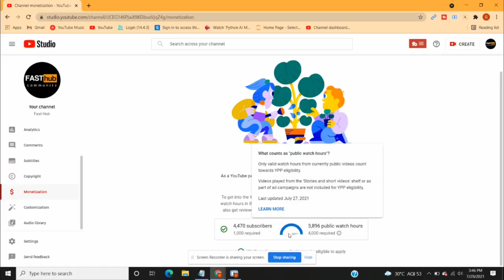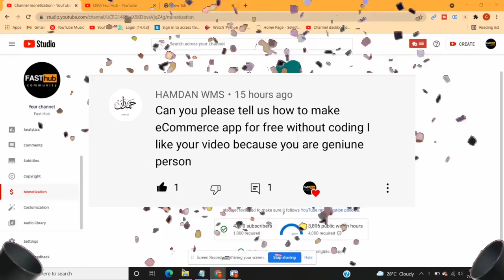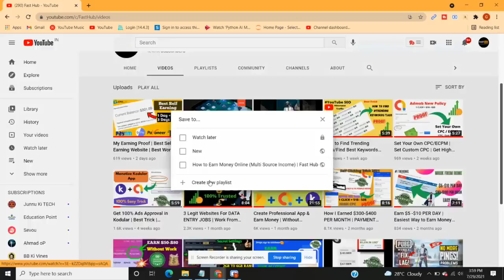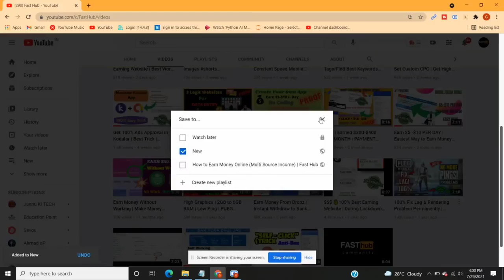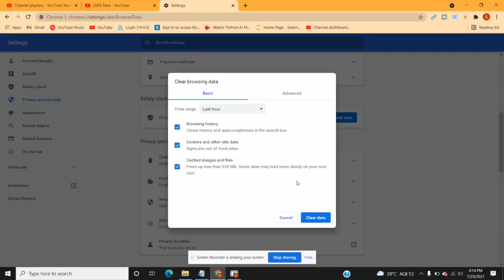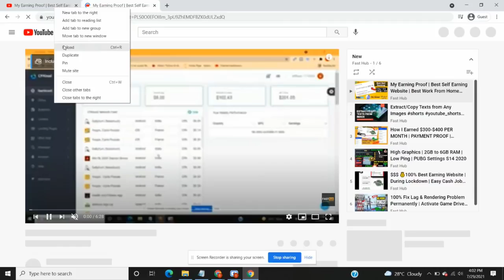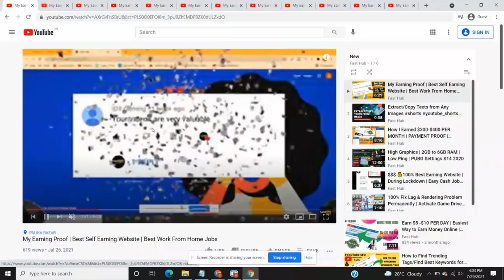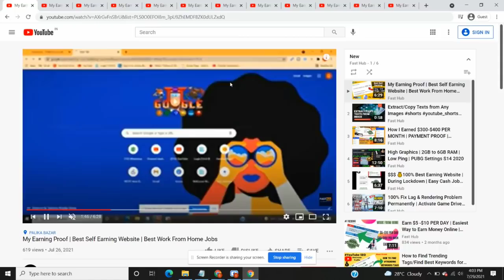4000ganta view complete details aap हाय दोस्तों आपको भी 4000 वॉइस कंप्लीट मेरा आपको करना है तो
हाय दोस्तों मेरा 4000 वाट घंटा पूरा हो गया है आपको भी अपना वॉच पूरा करना है तो हमारा वीडियो देखिए अच्छा लगेगा और हेलो करने की ट्रिक्स आपको आगे बताएंगे कैसे करें